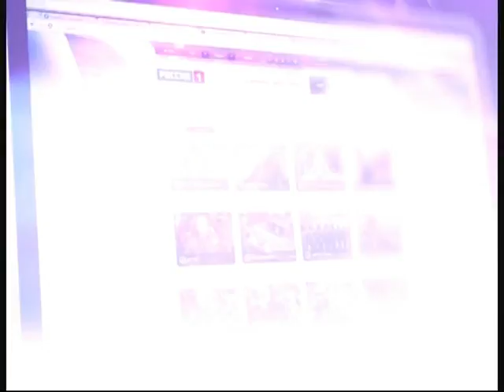Информационная война 9 сентября интервью Н.В. Старикова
Николай Викторович Стариков приехал в Крым и мы пригласили его на Информационную войну.